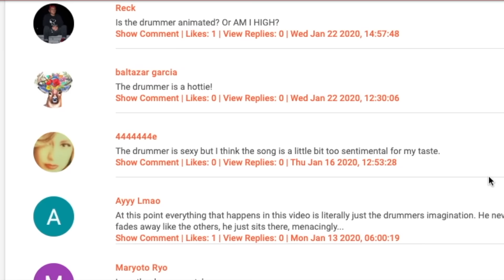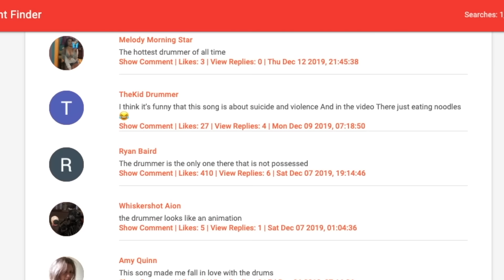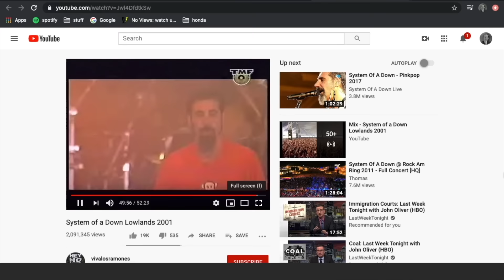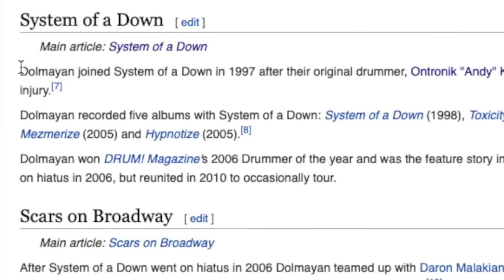Is System of a Down's Drummer Real?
I recently noticed that the Drummer for System of a Down, John Dolmayan, looks very strange in the video for Chop Suey. I did a lot of digging to get to the bottom of this mystery.